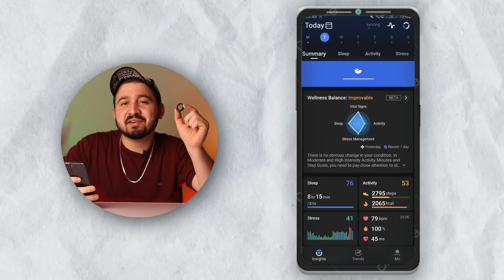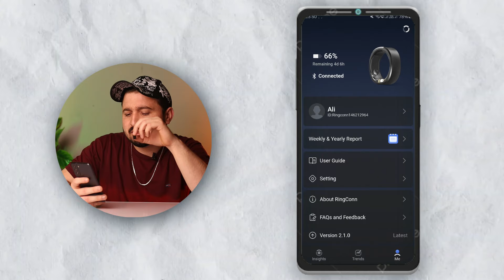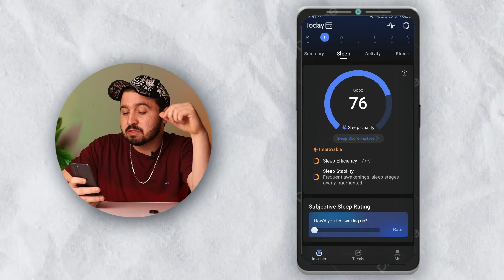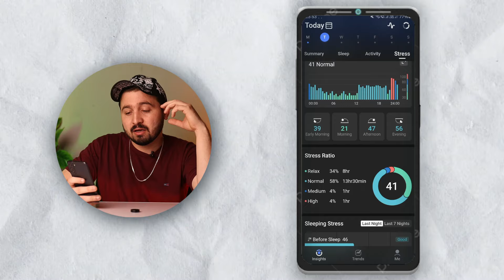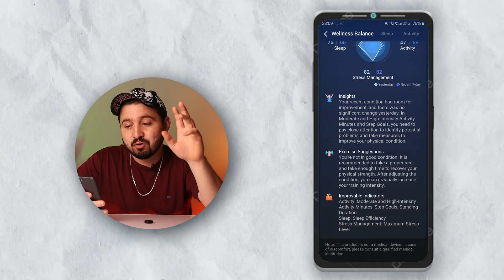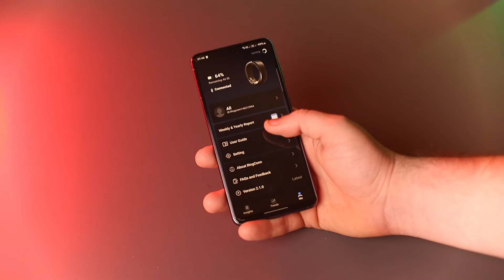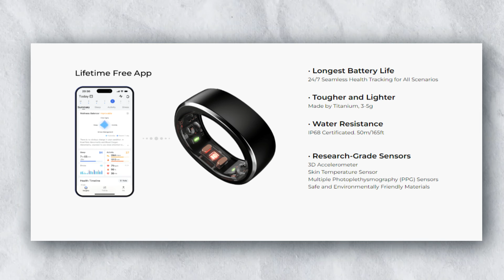I Bought A Smart RING For 90,000 Pkr 😱 - RingConn Smart Ring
Hello , In this Video We are going to Review a Crazy Smart Ring , RingVonn Smart Ring Which Have Amazing Features and it also looks like a Normal Ring .
Watch Complete Video For Detailed Review .

Extra $15 OFF code: RCIFC15ALI

Smart Ring
Tech Ring Ring
Smart Ring Review
Smart ring in Pakistan
smart ring price in Pakistan
smart ring daraz
smart ring features
smart ring india
best tech gadget
tech gadget
Box Pack Phone under 50000
Best Box Pack Phone Under 30k
Best Gaming Phone 60fps
60fps gaming phone 40k
90fps gaming phones 50k
best gaming phone 20k to 50k
best box pack phone in current market situation
Best 60fps Gaming Phone 20k
Best gaming phone in Pakistan December 2023
90fps gaming phone
60fps gaming phone under 45000
60fps gaming phone under 50000
Kit phone prices in Pakistan 2024
box pack phone prices in Pakistan
60fps gaming phones
b